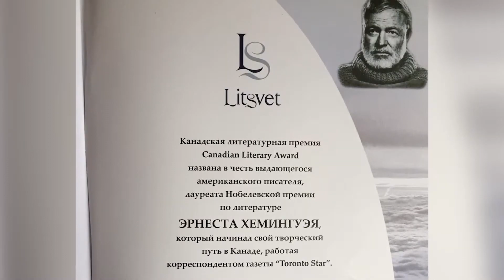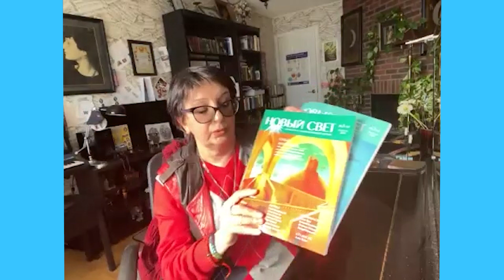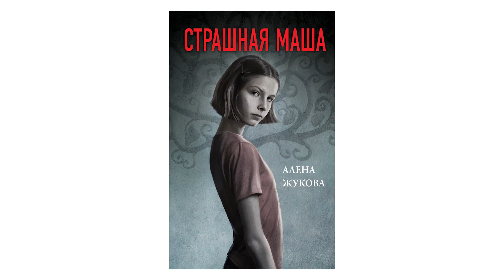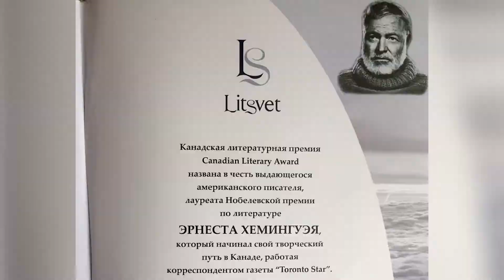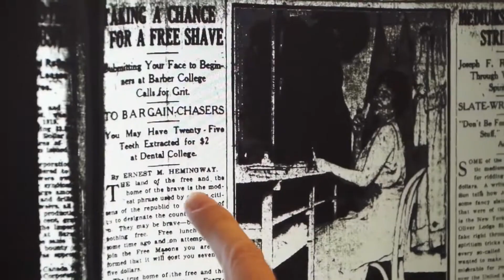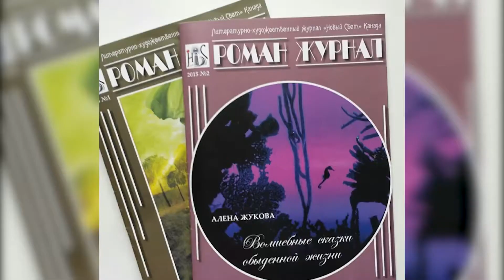Писатель Алена Жукова о творчестве и лауреатах премии Хемингуэя 2021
Вот уже в пятый раз литературные деятели во всем мире, с нетерпением ожидали новостей из Торонто о том, кто же стал лауреатом литературной премии имени Эрнеста Хемингуэя канадского международного журнала "Новый Свет" за 2021 год. Смотрите здесь и сейчас интервью с Аленой Жуковой, координатором премии, главным редактором журнала "Новый Свет"!

Полезная информация:

Журнал "Новый Свет"
издательства LITSVET (Канада)

Больше ярких и практичных новостей Канады и Торонто смотрите и читайте хотя бы два раза в неделю на сайте VESTNIK.CA!